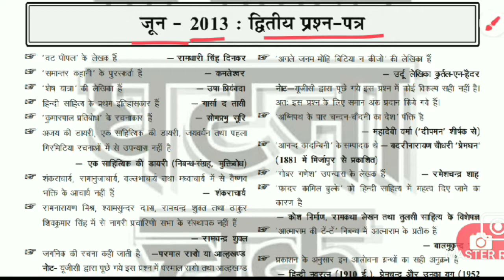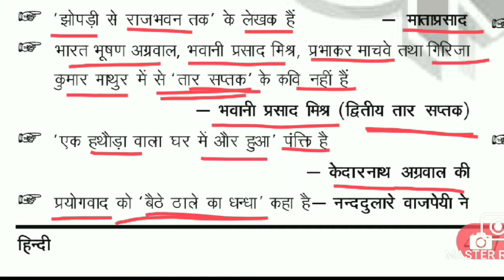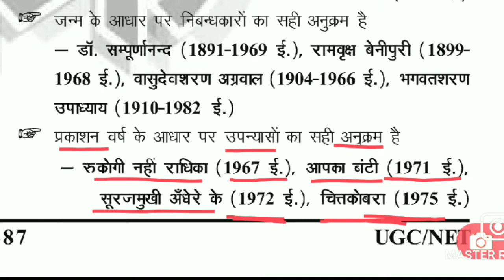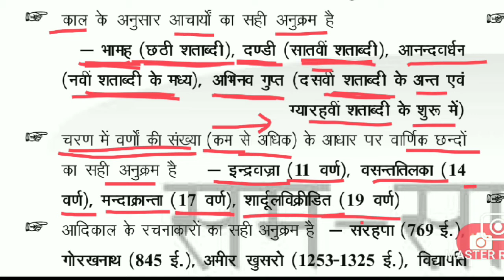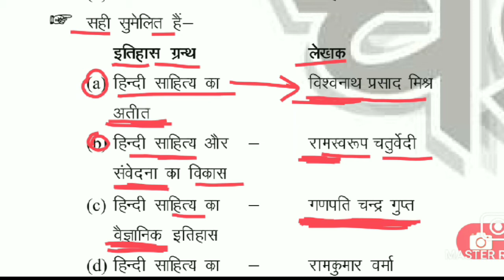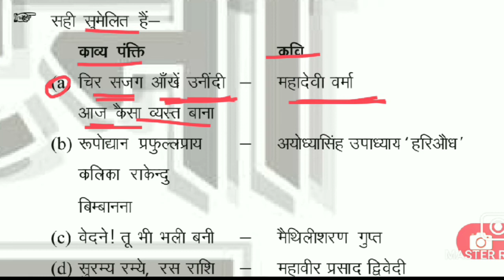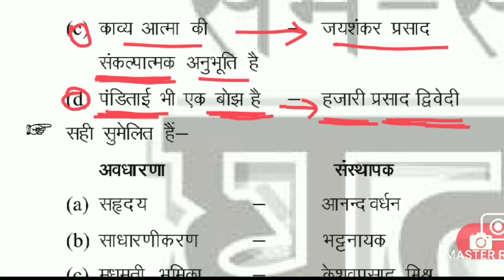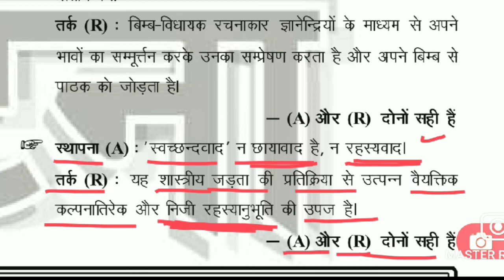How To Score In Net Jrf UGC NET/JRF Hindi Previous Year Solved Question Paper June #2013